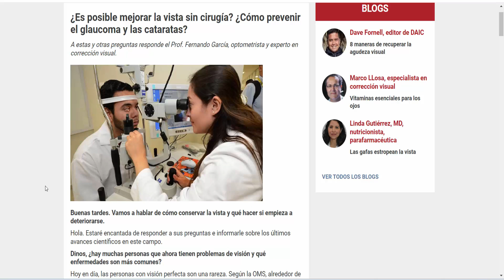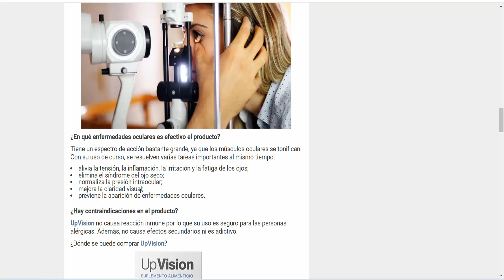UpVision is an eye supplement product (Bolivia)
UpVision is an eye supplement product. Active ingredients: chia seeds powder, chamomile extract, carrot extract, lutein, zeaxanthine, Munya extract, blueberry extract, moringa extract.